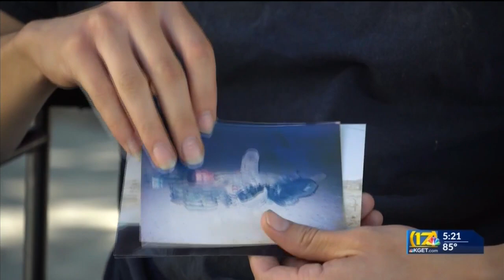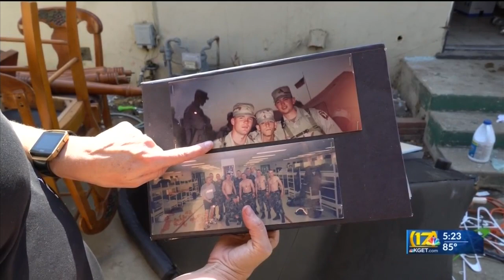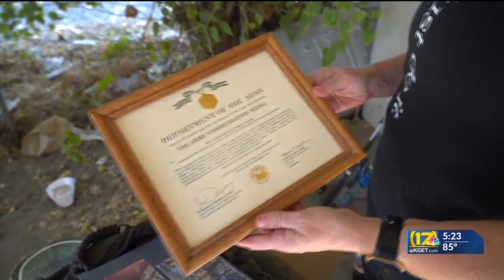Story behind Eliot Davis: Man who barricaded himself, 4-year-old son in his brother's house